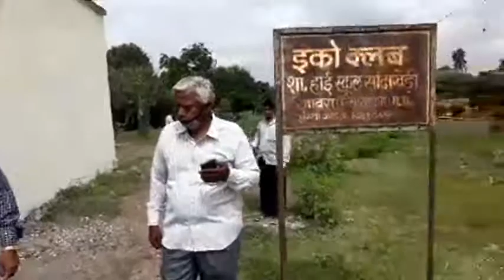गणेश मालवीय पिपलोदा शिक्षक एवं समाजसेवी 8 फुट लंबा सांप शासकीय विद्यालय में निकाला(1)